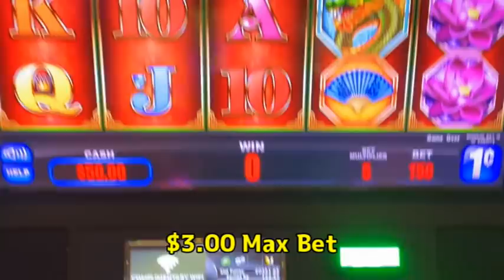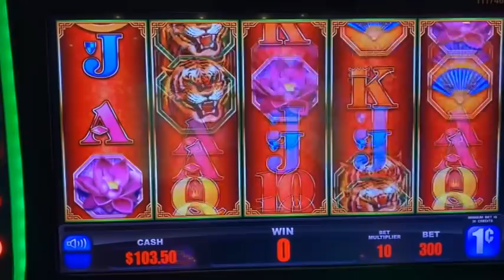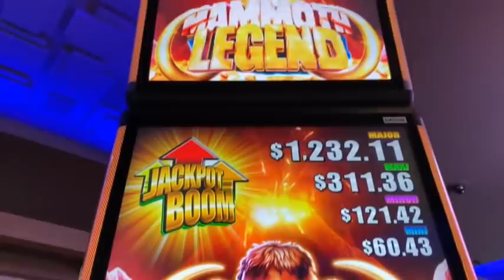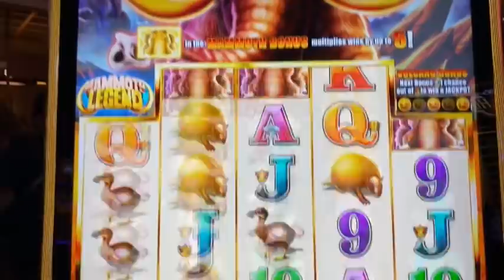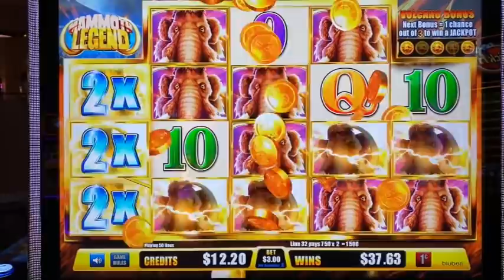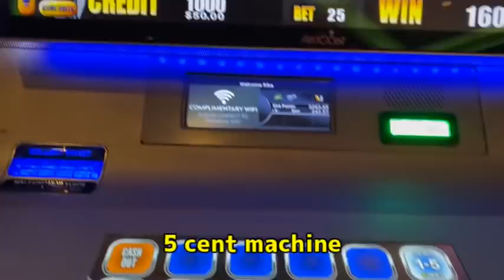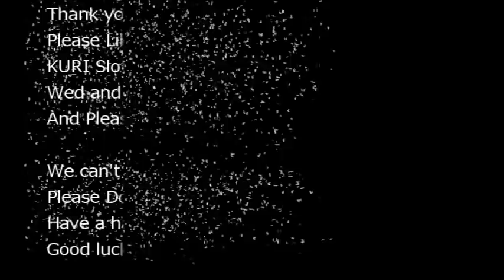★OMG ! DIDN'T THINK IT WAS SUCH A BIG MONEY !★50 FRIDAY 222☆MONEY FROG / MAMMOTH LEGEND / WAY TO GO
1.MONEY FROG  (EVERI)   $3.00 MAX Bet
2.MAMMOTH LEGEND (bluberi)   $3.00 Bet
3.WAY TO GO (ARISTOCRAT) $3.75 Bet  All played @Yaamava